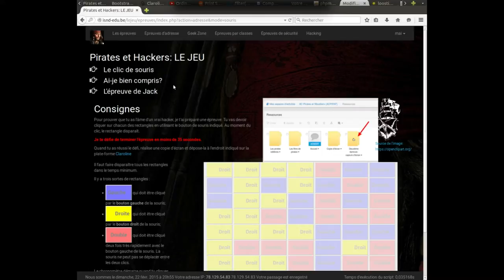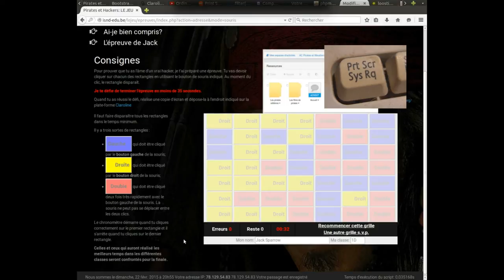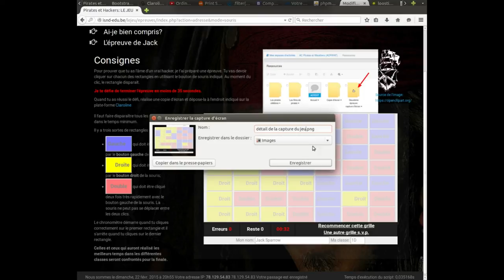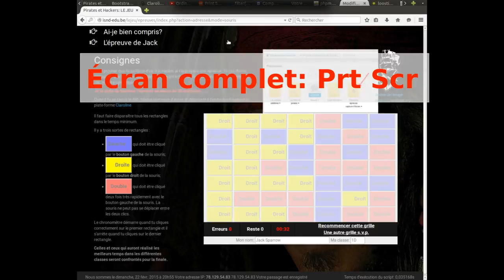Réaliser une capture d'écran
Capture d'écran sous Linux Ubuntu et Windows. Écran complet, partie d'écran ou fenêtre.